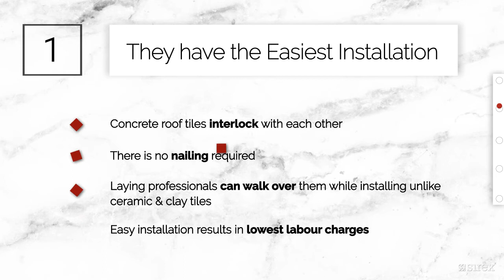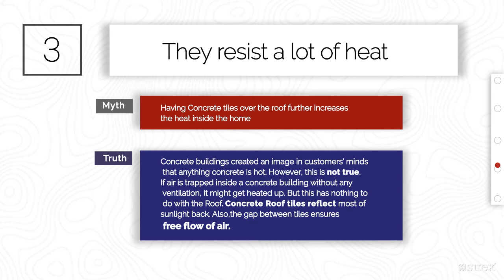5 Honest Truths about Concrete Roof Tiles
Concrete Roof Tiles in India have been a victim of several false myths. Customers who are looking to purchase roof tiles are often told lies about the quality and fucntionality of concrete roof tiles.
Concrete roof tiles are extremely strong and often are the preferred choices for colder areas.

Concrete Roof tiles have the easiest installation and they're extremely easy to maintain. You don't need to wash them frequently and are algae-resistant.

Watch the video to completely understand the myths that are being propelled in the Market